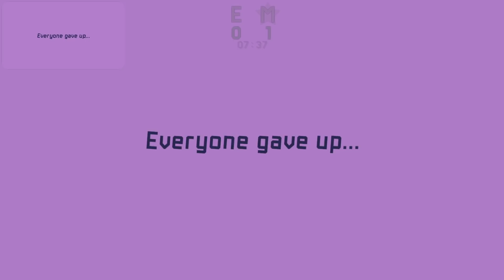Super Mario Maker 2 tävling #358